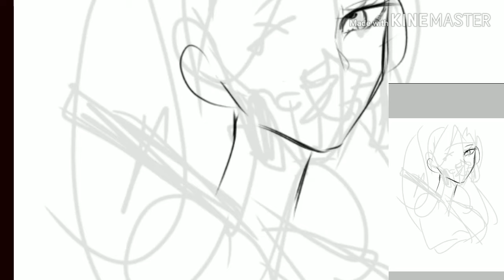[♤Speedpaint♤] ibispaint x My mascot♥️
กลับมาเเล้วค่าาา หลังจากห่างหายไปเกือบ11เดือนคลิปแรกของปี2563เปิดตัวด้วยน้องมาสคนใหม่ของช่องเเละก็ชื่อช่องใหม่ เย่~ คิดถึงทุกๆคนมากเลย

♥️แอปที่ใช้วาด♥️
:ibisPaint X

💛แอปที่ใช้ตัดต่อ💛
:KineMaster

🧡อุปกรณ์ที่ใช้วาด🧡
:นิ้ววิเศษ🌟

💚เวลาจริงที่วาด💚
:จำไม่ได้ ประมาณ4ชั่วโมงกว่าๆ

 เจอกันใหม่คลิปหน้านะ❣